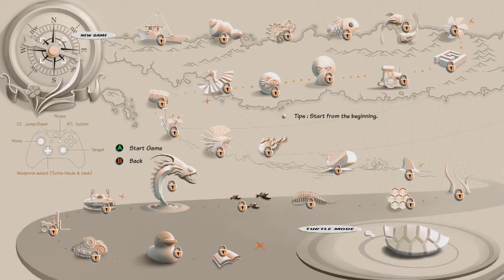Akuatica: Turtle Racing - There's no racing involved, toodle-oo! (Xbox One)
In this video, we show gameplay from ‘Akuatica: Turtle Racing’ for Xbox One. Video was produced for The Hidden Levels by Manic Ado. Review copy was provided to us by the developer and/or publisher.

Akuatica integrated puzzles into action adventure. Below are some highlighted features;Fast paced action encounters that require problem solving. With obvious clues.Multiple environments. From shallow river, coral reefs, open sea to the abyssal depth.Epic bosses and dozens of unique enemies.

Title: Akuatica
Genre: Action, Adventure, Casual, Indie
Developer: Tianyu Studio
Publisher: Tianyu Studio
Release Date: 17 November 2017